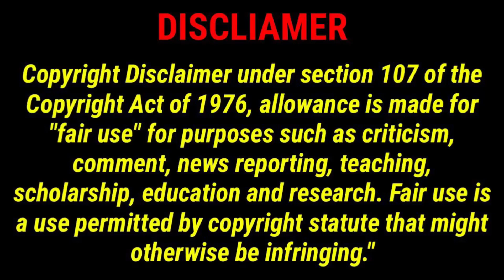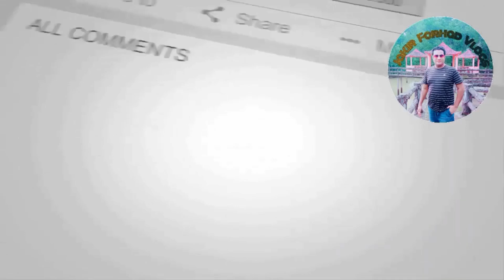ইস্কাটননের যে বাড়িতে সালমান শাহ রহস্য জনক মৃত্যু হয় | Salman shah death place | Jakir Forhad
ইস্কাটননের যে বাড়িতে সালমান শাহ রহস্যজনক মৃত্যু হয়
This video about Bangladeshi legendary actor Salman shah death place.